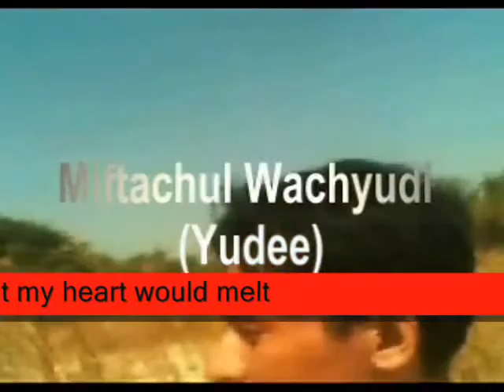eventually one day ,